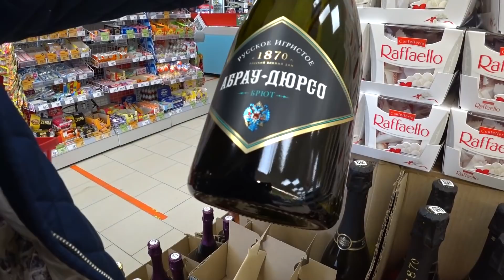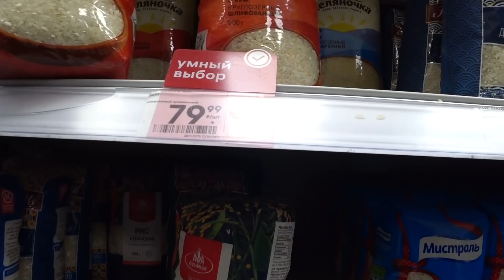В НОВЫЙ ГОД С БЛЕСТЯЩИМИ🌟 НАКОНЕЦ ТО КУПИЛА ВАЗУ И КОЕ ЧТО ДЛЯ ПРАЗДНИЧНОГО СТОЛА🎄🎅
Наша семья переехала на Кубань. Дети в Краснодар, а мы ,родители в станицу Воронцовская. Так как все были разбросаны далеко друг от друга.Мы переехали из Сибири на другой конец России,чтобы жить ближе друг к другу. И нам это удалось, теперь наши дети живут рядом с нами.